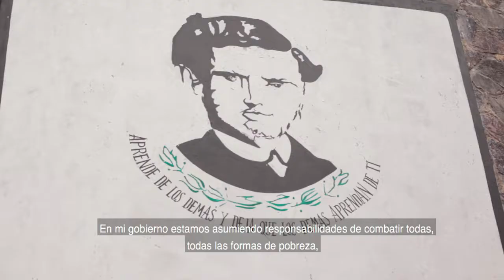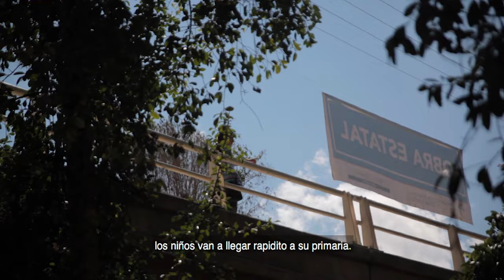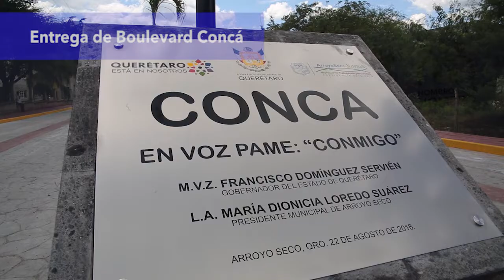GIRA A LA SIERRA Agosto 2018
Yo prometí ser un gobernador serrano y vamos a seguir trabajando HombroConHombro por esta hermosa región de Querétaro. Les comparto un resumen de mi gira, la semana pasada, por la Sierra Gorda. ¡Opina y comparte!